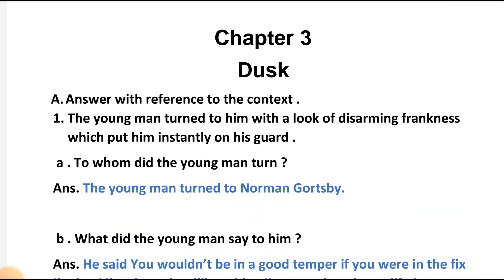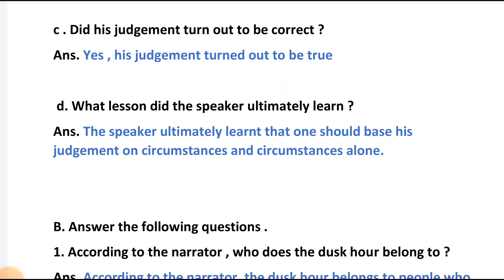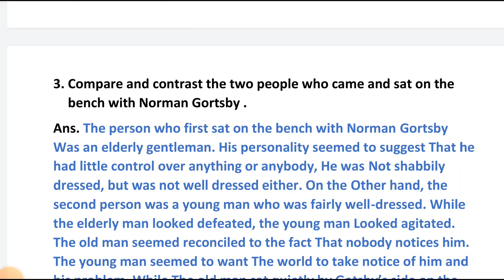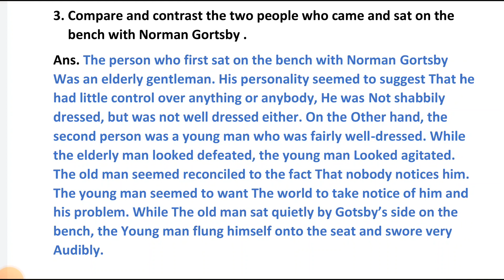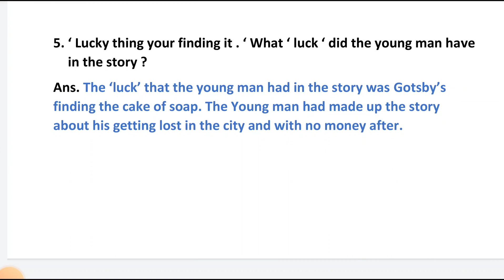dusk chapter 3 question answer of class 8 new communicate in english literature ratna sagar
chapter explanation